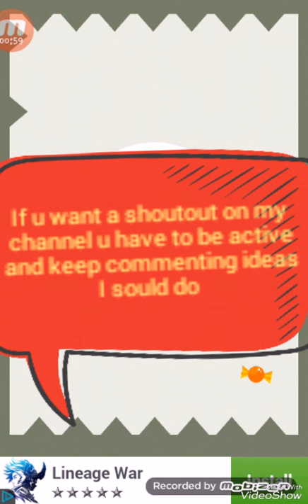Shoutout..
REDEK GAMING,JEFFERYPIG,ERLANDAS VLOGS SUB TO ALL THEM THX.